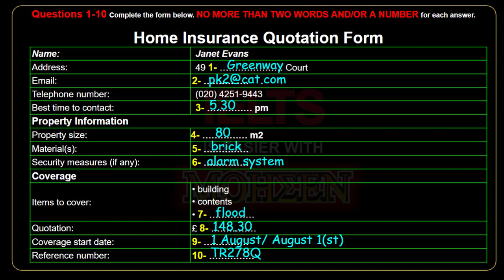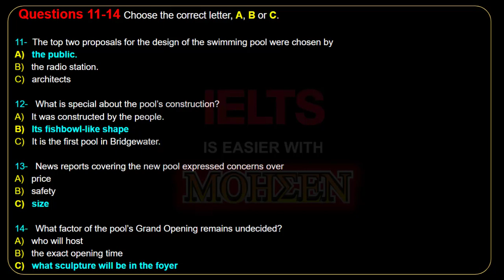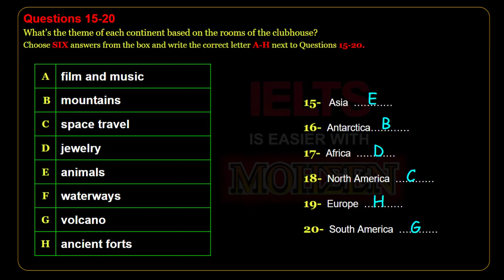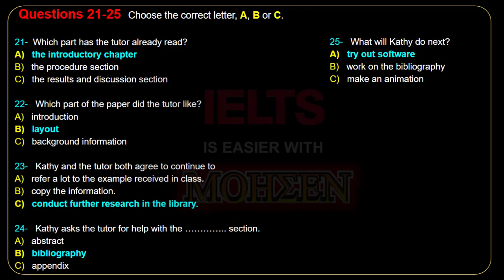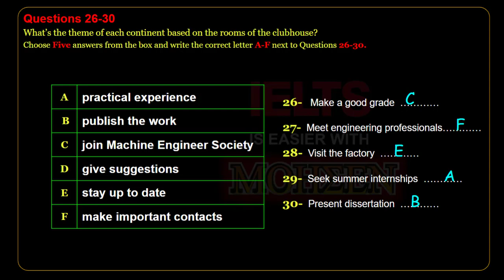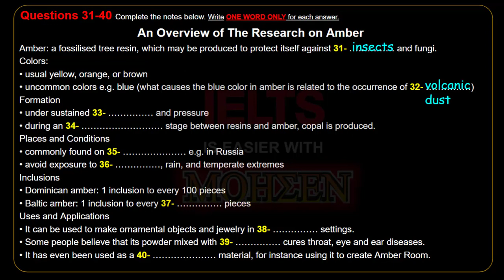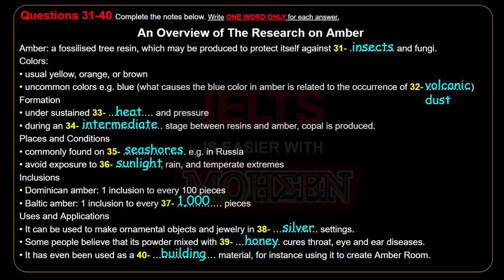IELTS LISTENING ACTUAL TEST WIT REAL TIME TIMING 2024 11 1 2024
listening test
latest ielts listening test
listening new

ielts listening
ielts exam practice
listening new
practice test
ielts listening
ielts exam practice
listening new
ielts listening
listening practice
ielts ning test 2023
ielts listening
ielts exam
listening new
ielts preparation
the ielts listening test 2023
practice listening
ielts listening
ielts exam practice
listening new
practice test
ielts listening
ielts exam practice
listening new
ielts 2024
ielts listening
listening practice
ielts listening
ielts exam
listening new
ielts preparation
the ielts listening test 2024
practice listening